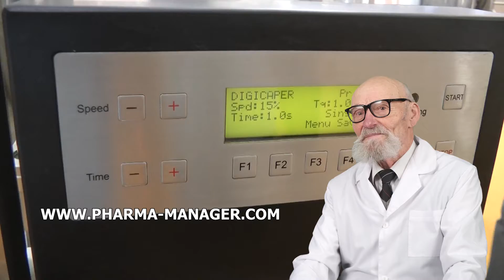SWINGING AND VIBRATING SCREEN, PRESS OUTDOOR HANDHELD HYDRAULIC, BUY PACKAGING FOR POWDERS